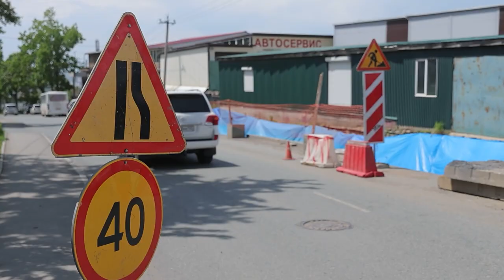На улице Добровольского во Владивостоке меняют теплотрассу.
Во Владивостоке проходит самый масштабный ремонт теплосетей за последние 30 лет.